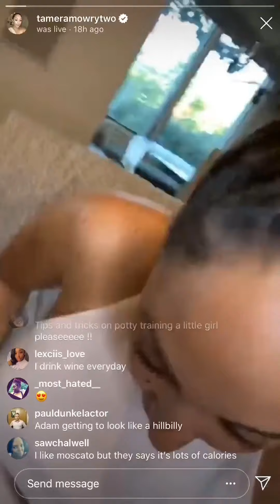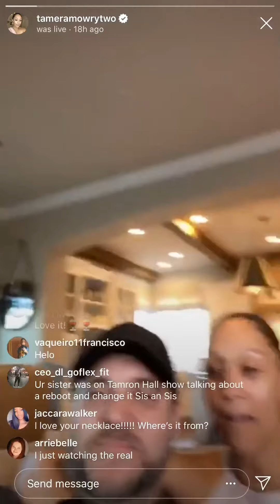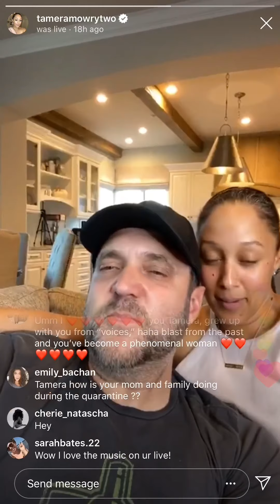Tamera and Adam Housley Q&A on IG live